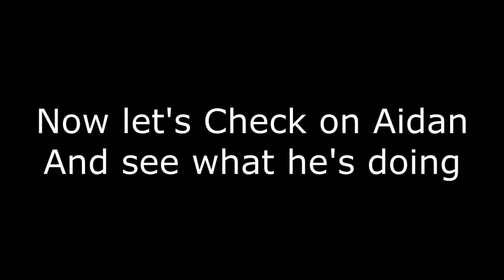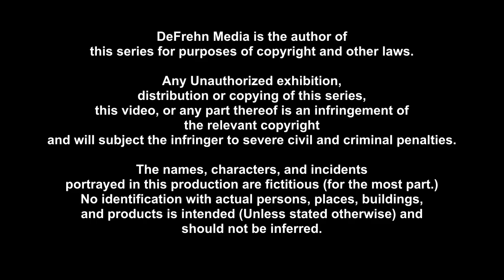DeFrehn's Logo Bloopers (Special Edition) Episode 3: Warner Bros.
The Looney Tunes One.

DeFrehn's Logo Bloopers (c)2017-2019, 2023 DeFrehn Media. Based on the Web-Series by Davemadson Entertainment, Inc.